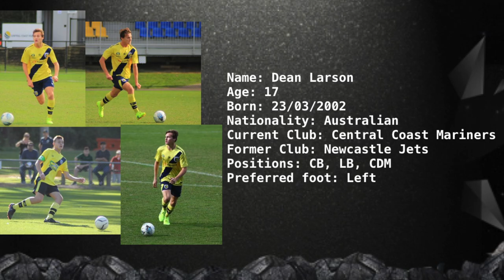Dean Larson Football Highlights